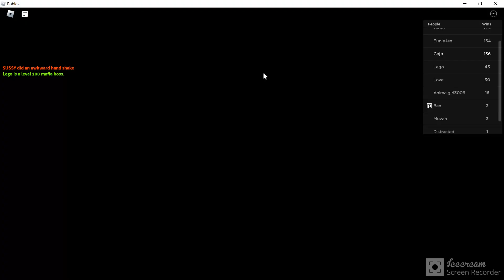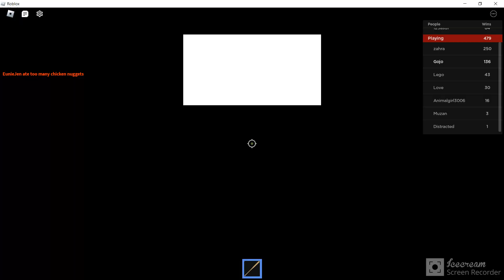horrific housing i didnt win and lose